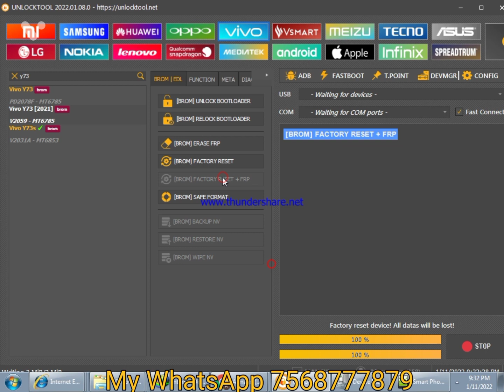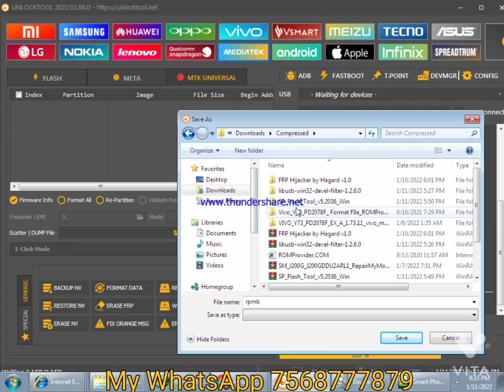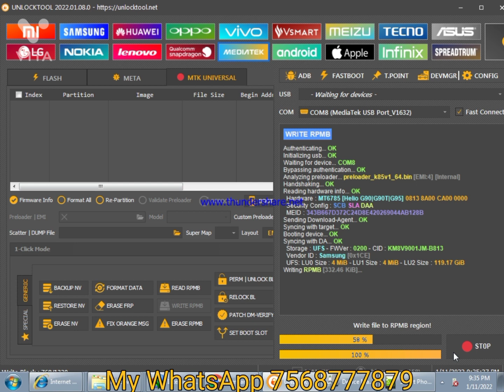Vivo Y73 dead solution only MTK port. Vivo. vivoy73 # VivoY73deadafterunlock.